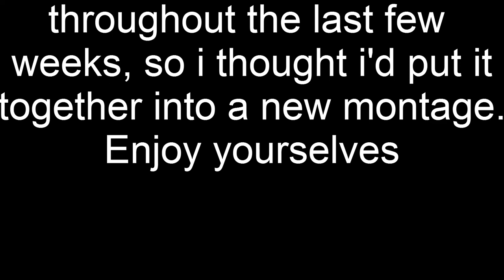tricking summer 2012 - bboy tjebbe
my summer 2012 tricking montage, its been a good tricking summer. My skills at making a nice montage haven't improved so the video is shit, but that doesn't matter. I'm thinking about making a corkscrew tutorial somewhere next month, because there are a lot of great tutorials from better trickers explaining the move, but not how to get there.
dream on trick on

song: Blitz the ambassador - Bboy massacre